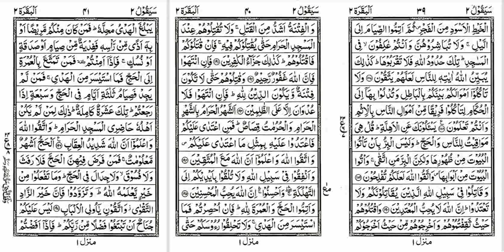Quran 0030 Suraha e Baqarah R24 - Arabic To Urdu Audio Translation & Explanation